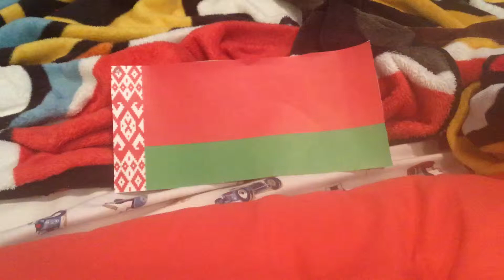Belarus 🇧🇾 / Беларусь 🌲 / Мы Беларусы